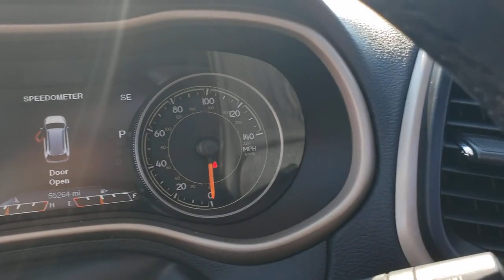2016 Jeep Cherokee Jackson, Chillicothe, South Point, Columbus, OH D21137A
True Blue Pearlcoat Used 2016 Jeep Cherokee available in Jackson, Ohio at  Mark Porter CDJR. Servicing the Chillicothe, South Point, Columbus, OH area.

Mark Porter CDJR
1358 Mayhew Rd

Quick Order Package 26G.